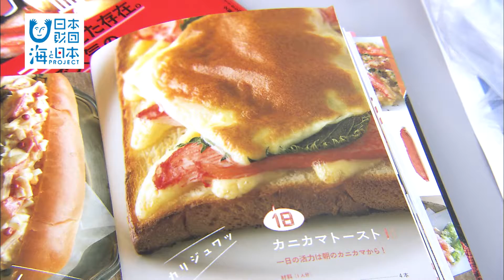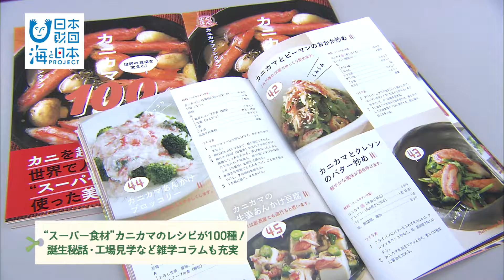2017年 #27 東京・銀座で"海のパン" | 海と日本PROJECT in いしかわ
石川テレビでは、今年カニカマを発売するスギヨの商品を使ったパンを、子供たちに考えてもらいました。そのパンは海のパンと名付けて8月に一斉発売しました。今回はその東京バージョンを1日限定で無料で配布しました。イベントは、歌舞伎座の向かい側、銀座5丁目の南海東京ビル前で開かれました。パンのアイデアは、今年発売されたカニカマのレシピ本「カニカマ１００皿」にある「カニカマトースト」。200食を準備しました。配布しながら、カニカマについてや海と日本プロジェクトについて、お話ししながら老若男女様々な人へ配りました。